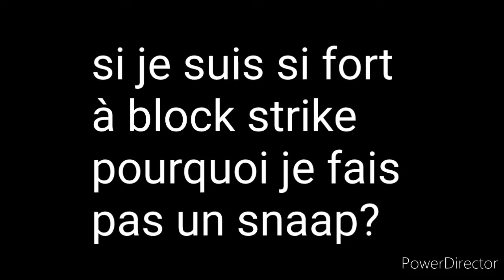team deathmatch.exe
Si toi tes un bg lâche ton plus gros pouce bleu 👍